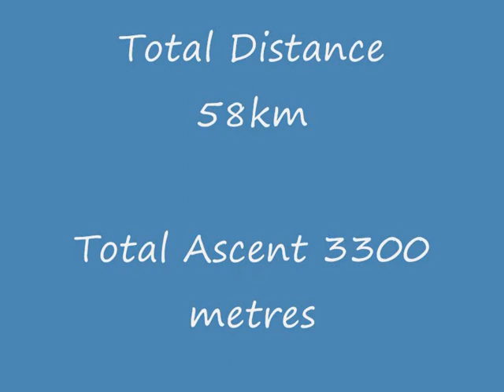Lowe Alpine Mountain Marathon 2009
32 hours of  pain distilled into a 2 minute "documentary" on competing in this year's LAMM. This is a pretty gruelling event (for me anyway).